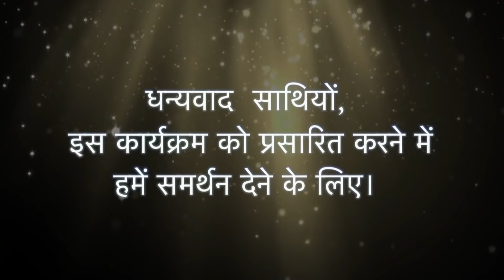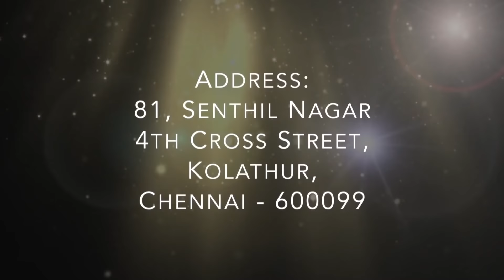Praying in the Spirit | Part 2 | Prof Ezekiah Francis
If we can’t find a way out of our trial and there’s no relief in sight, we may conclude that God really doesn’t deliver His people as He promised. At such times, the problem is not with the Lord but with our understanding of His deliverance. When your affliction is lasting longer than you want, ask, What fruit is God producing in my life? and How is He working in other people’s lives through this situation? You can trust the Lord, no matter how He chooses to deliver you.